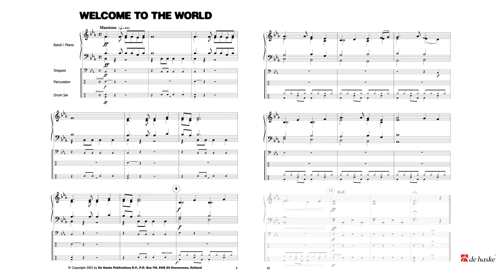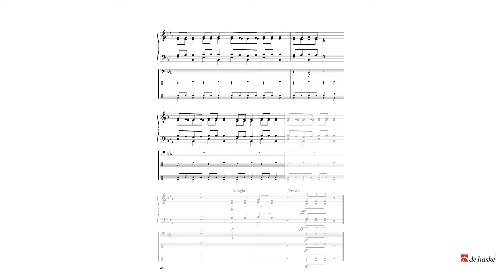On Tour – Jacob de Haan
De Haske First Class Series - Grade 1

As the name suggests, the series First Class contains compositions for the first group lessons which, despite their easy grade, are first class pieces! First Class offers numerous possibilities for ensemble playing. Special attention is given to the range of each part, so that as many different instruments as possible can play the pieces together. This means almost any combination of instruments is possible, from a quartet to a full concert band. All pieces also contain optional percussion parts. On Tour is a collection of small pieces composed by Jacob de Haan. It leads your audience to various
countries, such as America, Egypt, and Portugal.

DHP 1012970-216